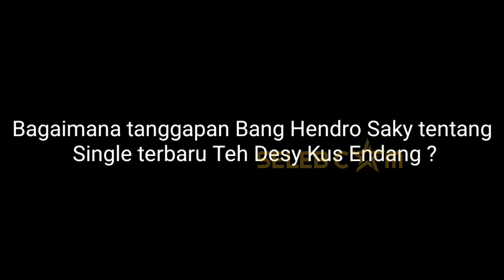RILIS SINGLE BERE-BERE, DESSY KUS ENDANG DISUPORT PARA MUSISI DANGDUT SENIOR